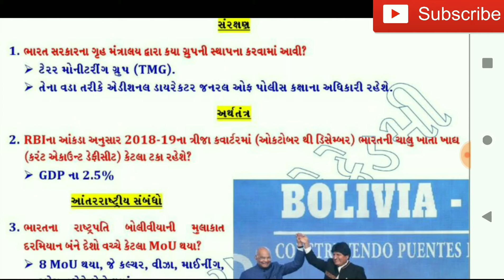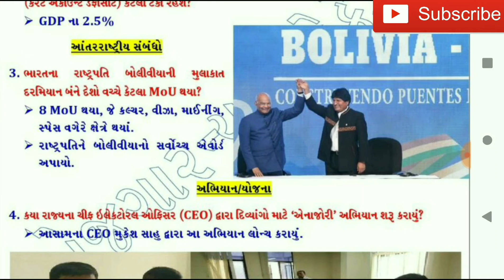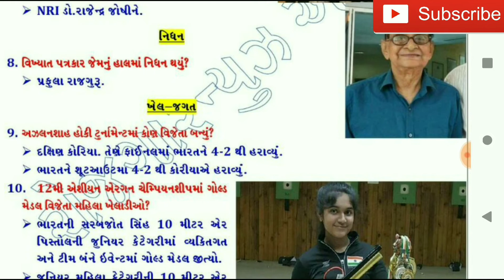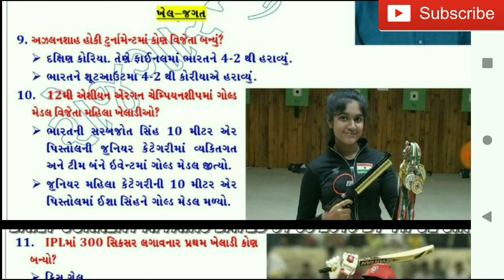31 March 2019 Most Important Current Affairs in Gujarati | Daily GK in Gujarati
31 March 2019 Most Important Current Affairs in Gujarati | Daily GK in Gujarati

Monthly current Affairs in gujarati
Current Affairs in gujarati 2019 pdf
daily current Affairs in gujarati pdf 2019
Current Affairs in gujarati March 2019
Important current Affairs in gujarati
current affairs in gujarati liberty
gkdaily current affairs
current affairs gujarat police constable 2019
today current affairs
current affairs
talati current affairs 2019